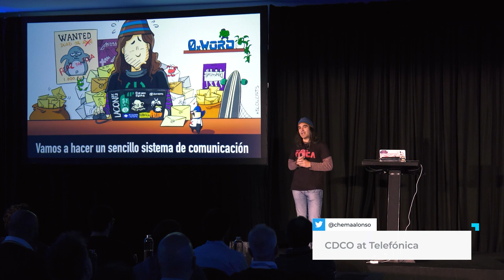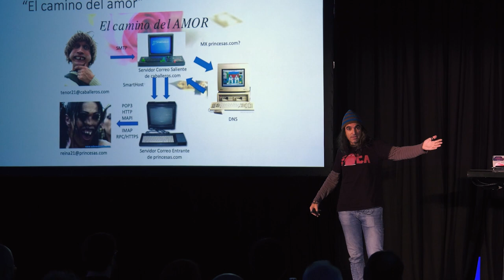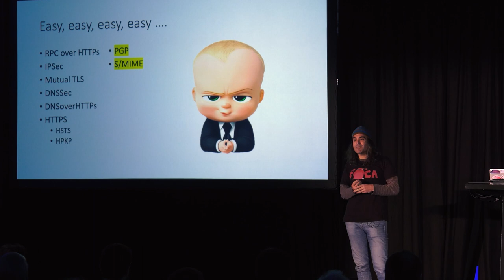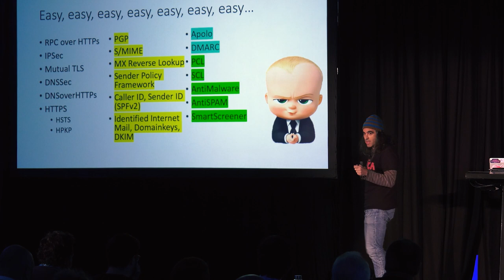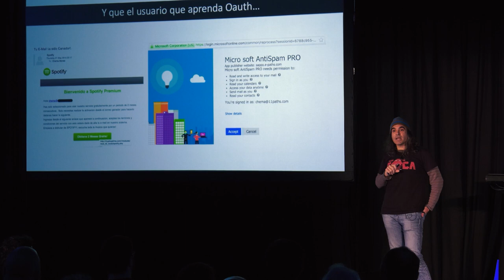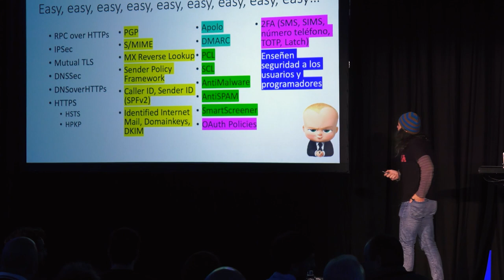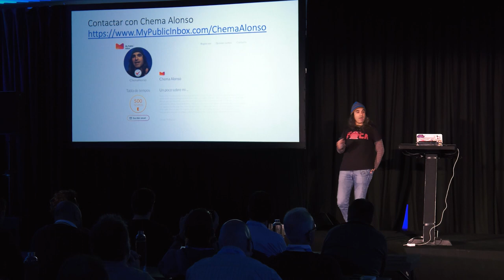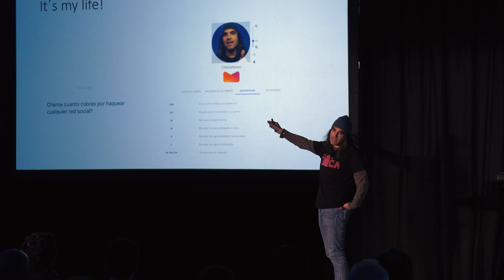Singularity Tech Day Keynote | Video kills the radio star: e-mail is crap and needed disruption.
Chema Alonso, CDCO de Telefónica, da el pistoletazo de salida al Singularity Tech Day 2019 con la keynote "Video kills the radio star: e-mail is crap and needed disruption".

¿Has recibido un e-mail con publicidad? ¿Muchos? ¿Te han suscrito a listas de distribución sin tu consentimiento? ¿Recibes preguntas insoportables? ¿Alguien te ha intentado hacer un phishing? ¿O te ha llamado un familiar porque se ha infectado con un ransomware que le entró por e-mail? ¿Ocultas como un poseso tu dirección de e-mail y número de teléfono para que no te machaquen? Bien, a mí también me ha pasado. Por eso hemos decidido que el e-mail debía sufrir una disrupción definitivamente.